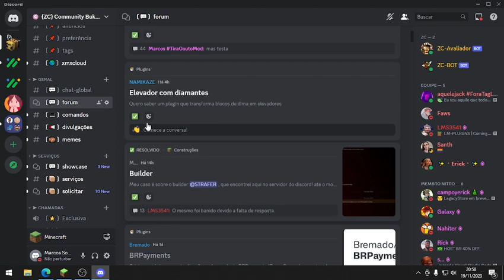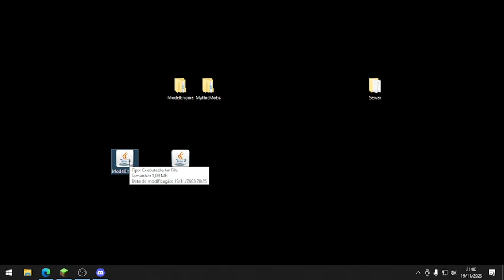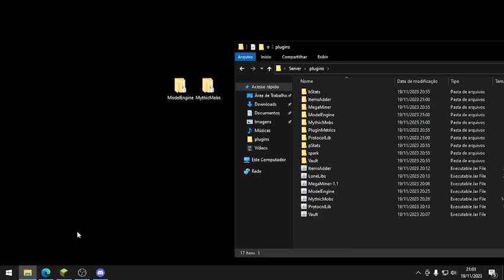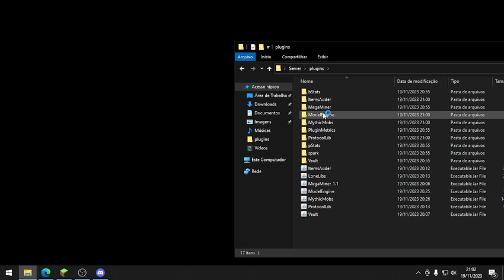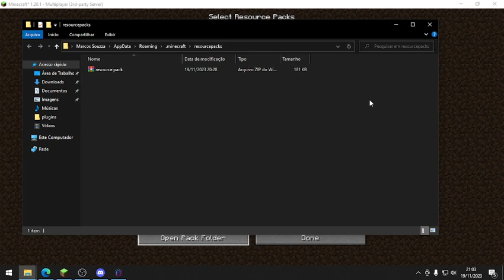Dungeon Pack — LittleRoom: Dê vida às suas masmorras com 19 complementos interativos personalizados!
Links logo abaixo:
Dungeon Pack [v1.8]

🖱 Informação sobre meu PC:
Processador: Ryzen 5 3600
Memoria ram: 16GB
Placa de vídeo: RTX3060
Armazenamento: SSD 480GB/500GB